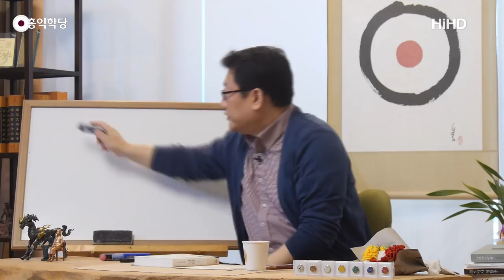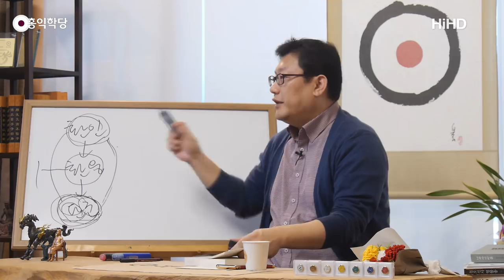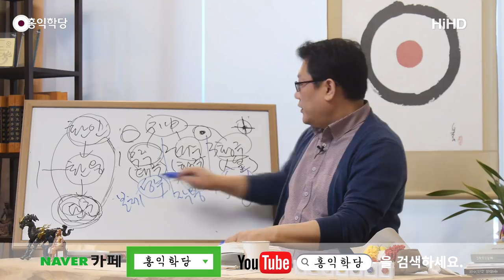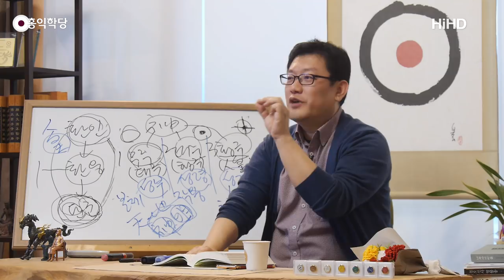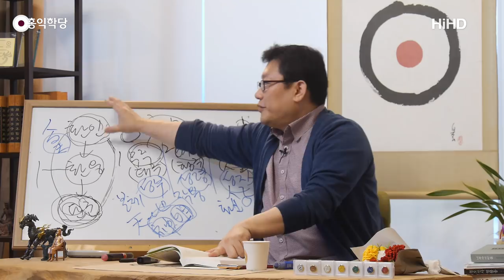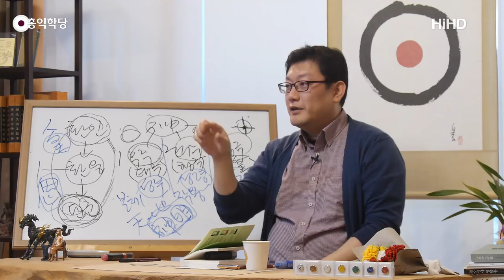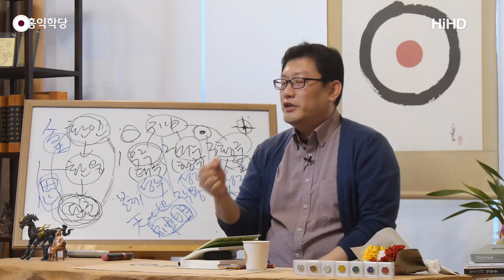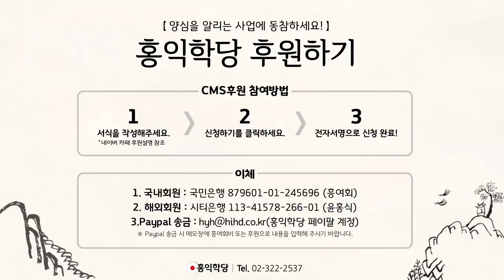[홍익학당] 개천절 특집 - 삼일신고 강의(181003)_A702